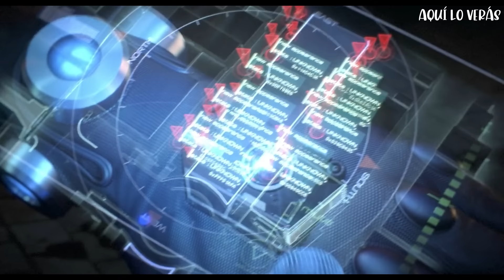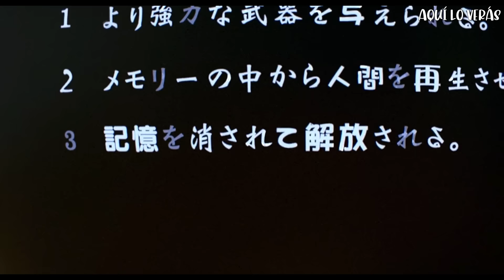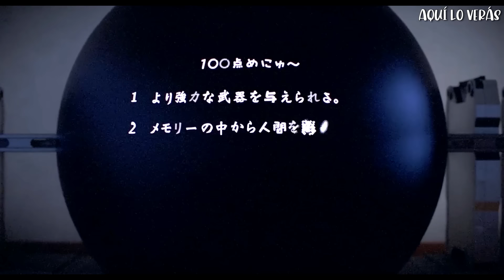🔰 CAZADORES DE DEMONIOS 🤯| Gantz: O | Resumen en 10 minutos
GANTZ :O | Resumen en 10 minutos | Aqui lo veras

resumen de peliculas, aqui lo veras